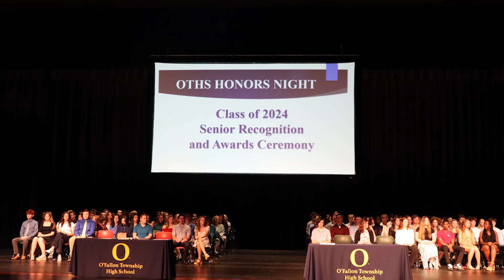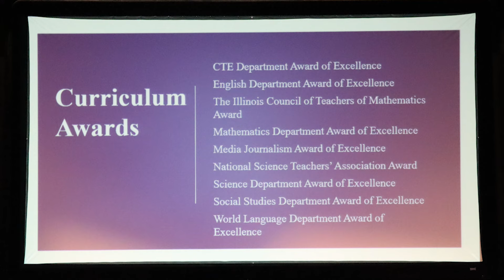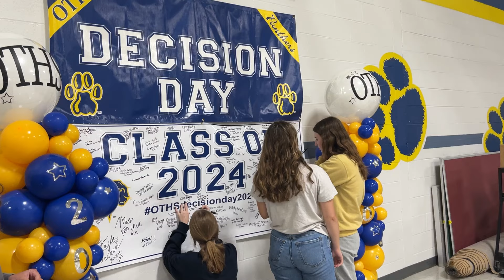Wednesday, May 8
Honors Night Celebration; Prom information; Announcements; Sports; Birthdays